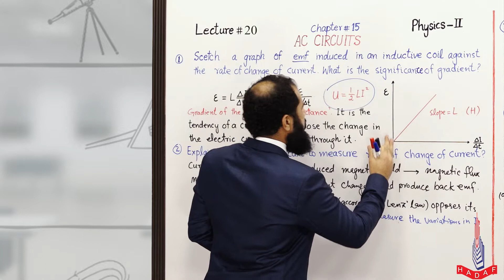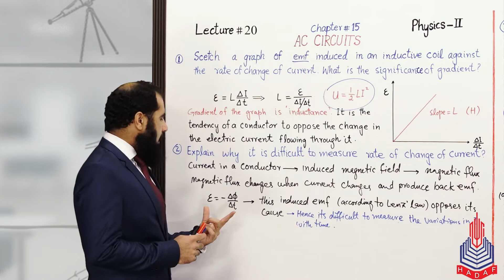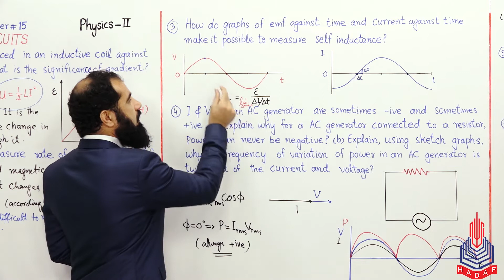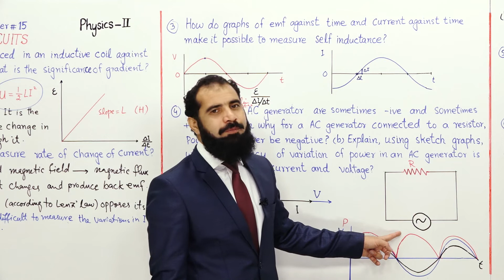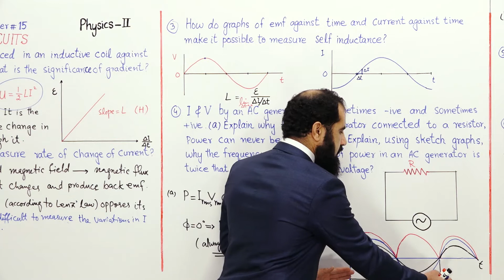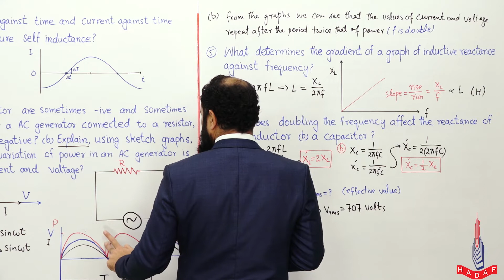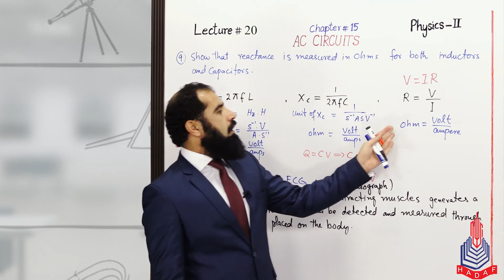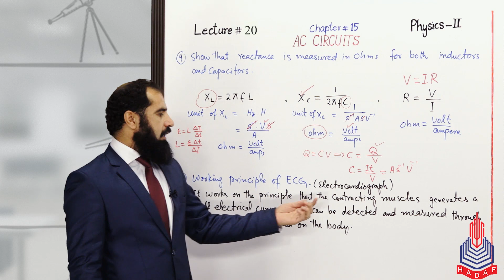PGC lectures-Inter Part 2-Federal Board-Physics-Chapter 15-Shorts Questions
Physics Shorts Questions

Welcome to our educational platform! In this comprehensive 12th-grade physics lecture, we delve into the fascinating world of Shorts Questions, specifically tailored for students following the Federal Board curriculum in Pakistan.

Key Topics Covered:
Sketch a graph of emf induced
Explain why it is difficult to measure
How do graph of emf against time & current
I and v by ac generator
What determine the gradient
Show that reactance is measured
Working principle of ecg

Skip to Your Interest With Timestamps:
00:00 to 04:55 sketch a graph of emf induced
04:56 to 07:46 Explain why it is difficult to measure
07:47 to 12:28 How do graph of emf against time & current
12:29 to 20:34 I and v by ac generator
20:35 to 24:31 What determine the gradient
24:32 to 28:14 Show that reactance is measured
28:15 to 29:51 Working principle of ecg